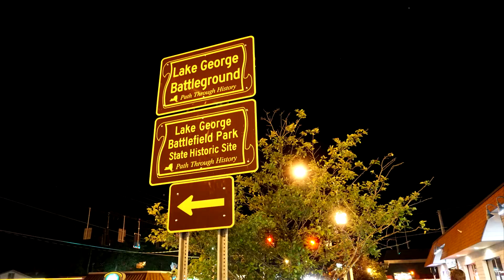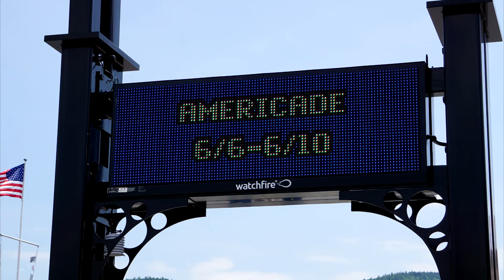Americade 2017 the Last Night: June 10 2017. The morning after back to Canada.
Gear: Mavic pro and Sony a6000. Pump up the Volume.